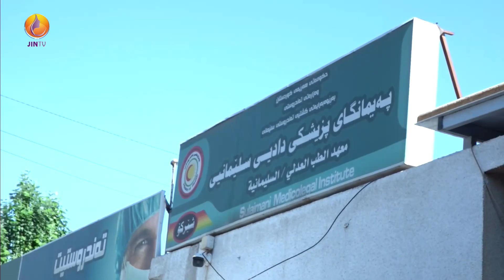دوێنێ لە شاری سلێمانی چی ڕوویدا؟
ئێمە لە
 @jintv bashur